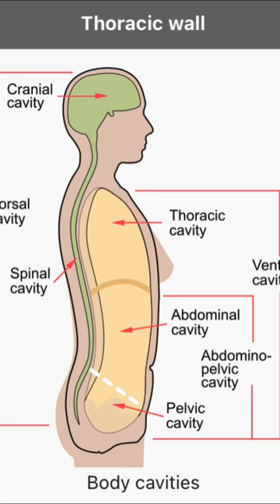Could Steve Irwin Been Saved from His Stingray Encounter?